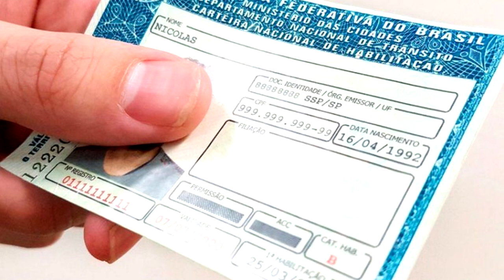Condutor sem habilitação termina preso com espingarda Cal. 40 no interior do veículo São Joaquim